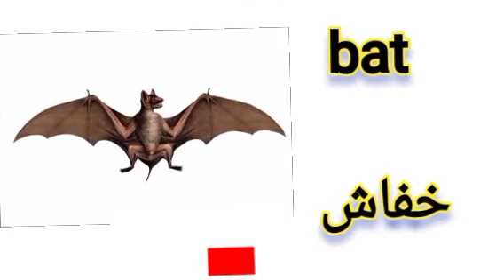اسماء الطيور بالانجليزي / مفردات الطيور بالانجليزيه \ Bird vocabulary in English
اسماء الطيور الاطفال
اسماء الطيور باللغة الانجليزية والعربية
اسماء الطيور بالانجليزية الاطفال
مفردات الطيور الاطفال
مرحبًا بكم في عالم Bisu.
     birds names for kids
Birds Vocabulary

 Names of birds in English / vocabulary of bird Birds Vocabulary
s in English
سماء الطيور بالانجليزي/مفردات الطيور بالانجليزيه \Names of birds in English / vocabulary of birds in
مفردات الطيور
مفردات الطيور بالانجليزية والعربية/Learn birds vocabulary in English and Arabic with pictures
# طيور_القلب
# 100 اسم الطائر
# 100 طيور
Names of birds in English / vocabulary of birds in English
مفردات الطيور
Bird vocabulary in English
birds pictures with names
مفردات الطيور في اللغة الإنجليزية
اسماء طيور
المفردات الانجليزية
قناة المفردات الإنجليزية
كلمات انجليزية
أسماء الطيور
اسماء طيور للاطفال
100 اسم طائر
100 طائر
كل اسم الطيور
اسم بعض الطيور
أسماء الطيور باللغتين الهندية والإنجليزية
اسم الطيور بالانجليزية
اسم الطيور
اسم الطيور الهندية والإنجليزية
اسم الطيور بالانجليزية
تعلم اسم الطيور
اسم الطيور بالانجليزية
اسم طائر انجليزي
قائمة أسماء الطيور
صور طيور باسماء
اسماء الطيور وصورها
مفردات الطيور
مفردات بصرية
ما عليك سوى الانتساب إلى هذه القناة للاستفادة من المزايا:
تعليم الإنجليزي
تعليم اللغة الانجليزية والعربية
Teaching English
تعلم مع ايمي Learn with Amy